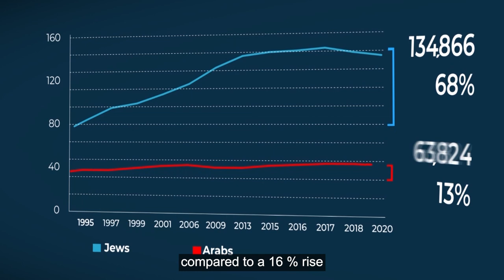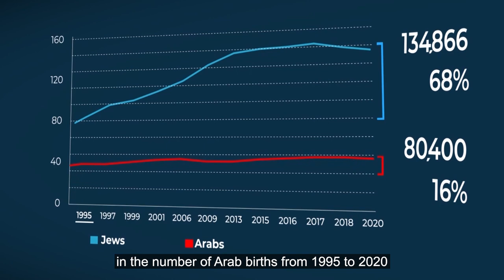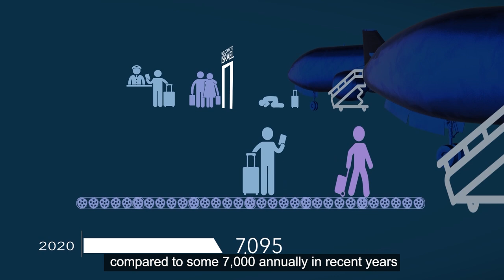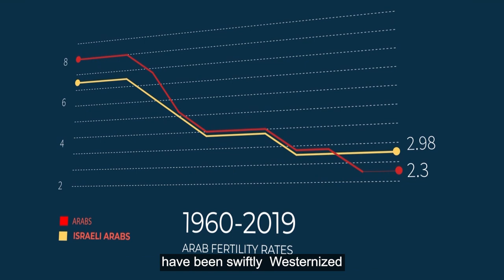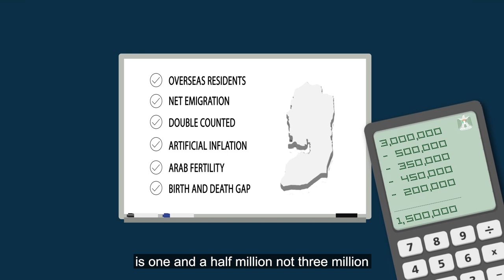Exposing the myth of the Arab demographic time bomb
A new 5-minute-video, based on a 17-year-old research, exposing the myth of "the Arab demographic time bomb" and highlighting the Jewish demographic momentum

Ambassador (ret.) Yoram Ettinger is the Executive Director of "Second Thought: A US - Israel Initiative," a foundation dedicated to education through out-of-the-box thinking on US-Israel relations, Middle East affairs, the Palestinian issue, Jewish-Arab demographics, etc.
On my YouTube channel and other outlets mentioned below, you will find the 40-video seminar in English on: US-Israel relations, Iran, the Palestinian issue, Jewish-Arab demographics, etc.
מוזמנים/ות לצפות במהדורה העברית של סידרת הסרטונים הקצרצרים בערוץ היו טיוב שלי וברשתות האחרות המפורטות מטה, על: יחסי ישראל-ארה"ב, איראן, הנושא הפלסטיני, המאזן הדמוגרפי יהודי-ערבי, ועוד.
Ambassador (ret.) Yoram Ettinger, Jerusalem, Israel, "Second Thought: US-Israel Initiative"